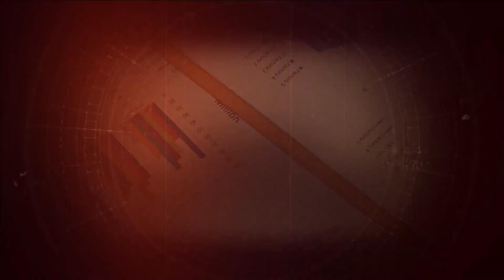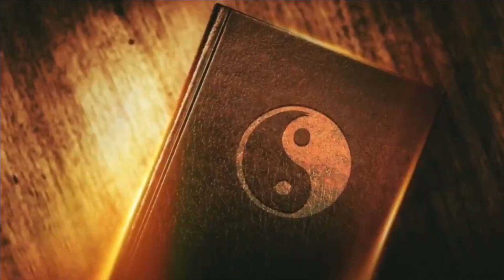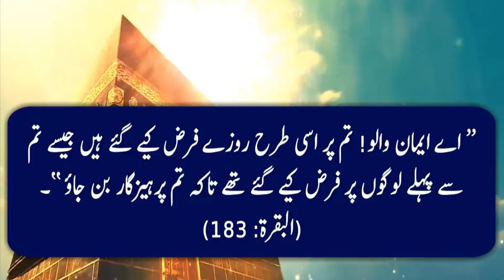Suraghrasan | Roza, A Spiritual Practice of Patience and Reflection |Desi TV USA| Mar 13 2024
"Roza" is an Islamic term referring to the act of fasting, particularly observed during the holy month of Ramadan. It involves abstaining from food, drink, smoking, and other physical needs from dawn until sunset. Fasting during Ramadan is one of the Five Pillars of Islam and is obligatory for adult Muslims, with certain exceptions such as for the sick, elderly, pregnant women, and travelers. Fasting is not only a physical act of self-discipline but also a spiritual practice aimed at purifying the soul, developing empathy for the less fortunate, and strengthening one's relationship with Allah. The fast is broken with a meal called "iftar" at sunset, followed by the "suhoor" meal before dawn.

🌟 Unleash the Power of Information with Desi TV USA! 🌍🔍 Your go-to destination for news, views, and a touch of Desi flair! Join us on an exciting journey of awareness, education, honesty, character-building, patriotism and entertainment. From breaking headlines to insightful features, we've got your daily dose covered. 🌐📺 DesiTVUSA InformEntertainConnect"

Host:
Desi TV USA YouTube Channel